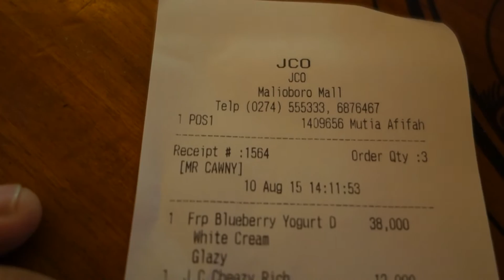SEARCHING FOR HOTELS AFTER MIDNIGHT.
Backpack Vlog Ep. 184
I leave Yogyakarta and head up towards Karimunjava and struggle with the language barrier all the way.